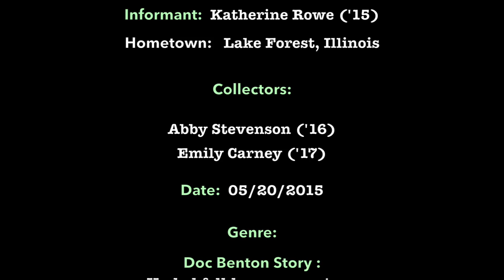15 DOC Benton Story and Schlitz Film